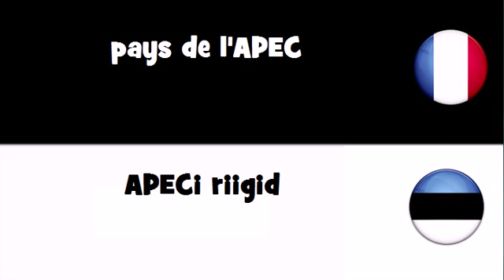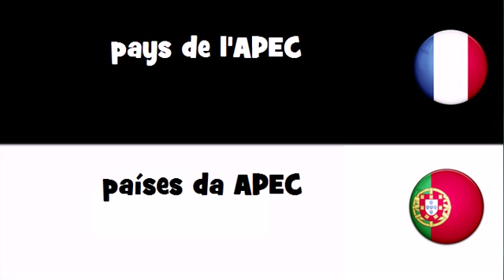VOCABULAIRE EN 20 LANGUES = pays de l'APEC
frenchwithvincent VOCABULAIRE EN 20 LANGUES = pays de l'APEC